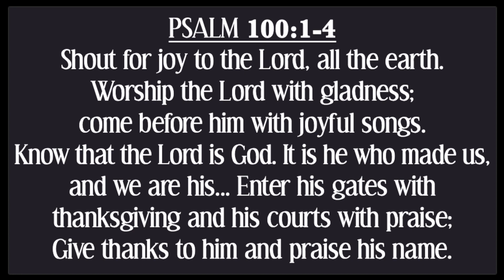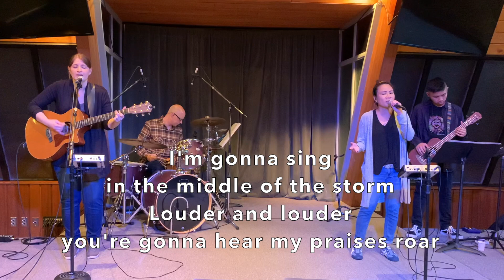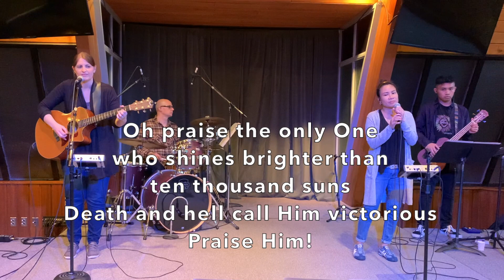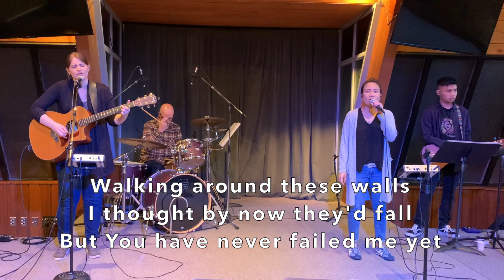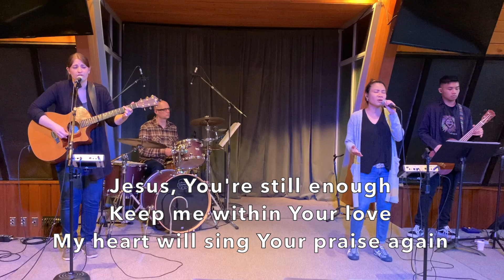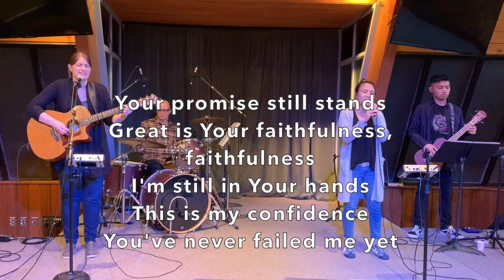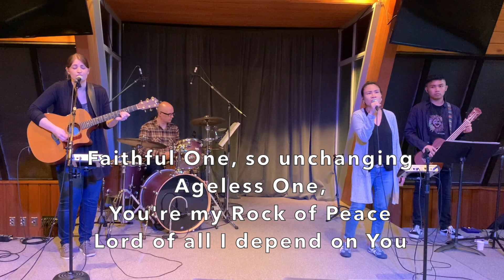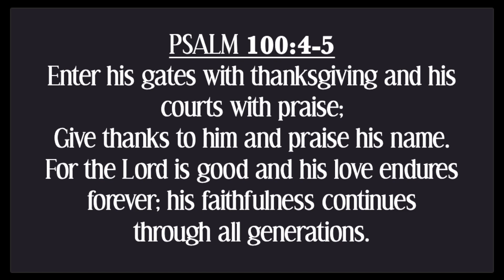Musical Worship - July 5, 2020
An extended time of musical worship with songs for the Kingsway family.

Prayer Needs? Let us know

CCLI stream license # CSPL155404 song license # 355912
Songs:
Raise a Hallelujah
Oh Praise the Only One